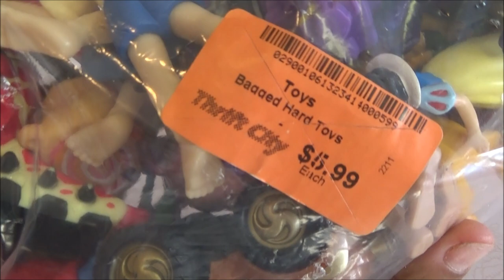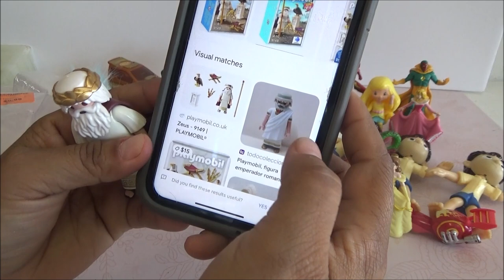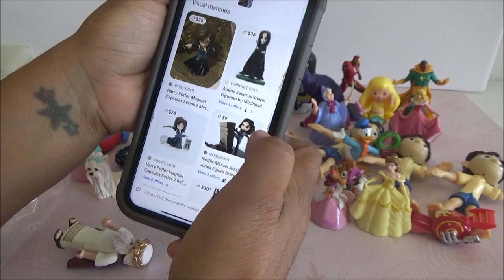Abriendo Bolsitas con Laurita: 22 de Marzo 2022